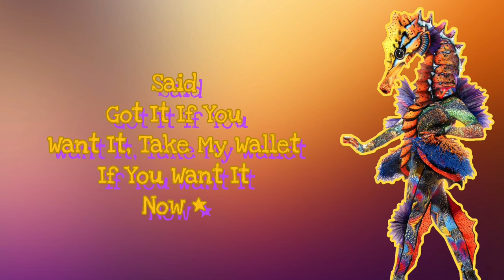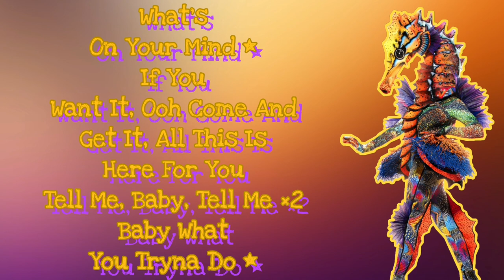Seahorse Performs "That's What I Like" By Bruno Mars (Lyrics) | The Masked Singer